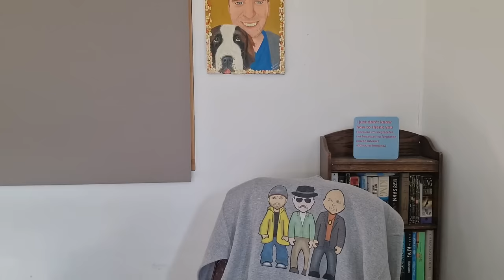Can I Survive 7 Days Eating Only Pot Noodles?